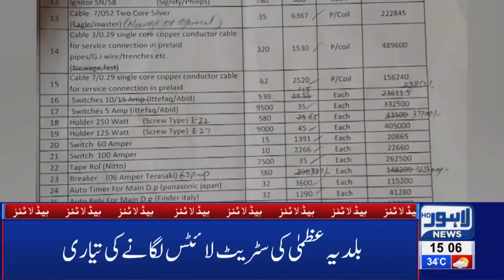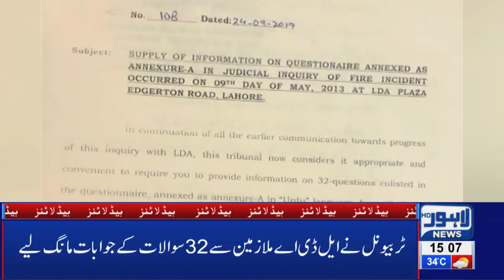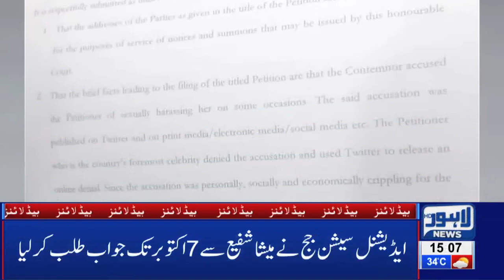Watch 03 PM Headlines | 24 September 2019 | Lahore News HD